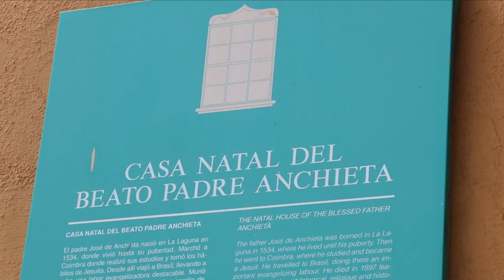CASA DEL SANTO PADRE ANCHIETA. San Cristóbal de La Laguna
Casa del Santo Padre José de Anchieta. San Cristóbal de La Laguna
Bien de Interés Cultural de Canarias con la categoría de Monumento